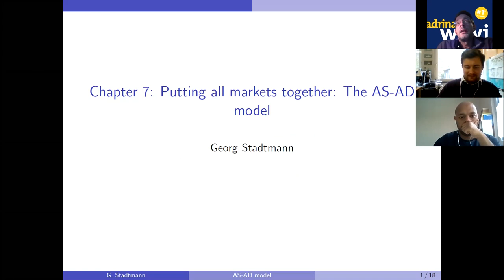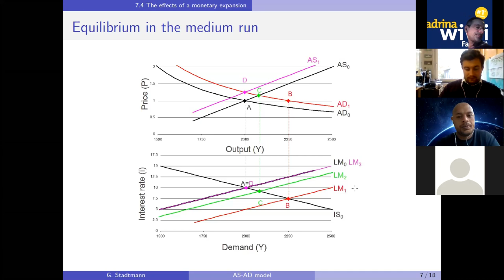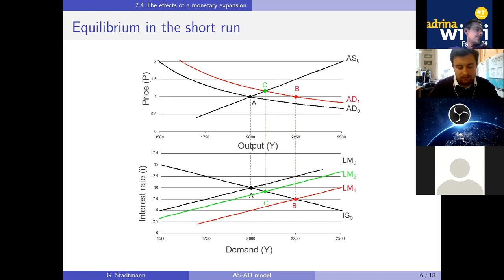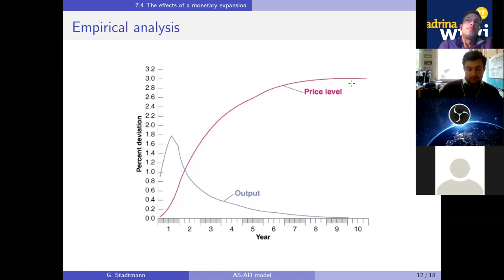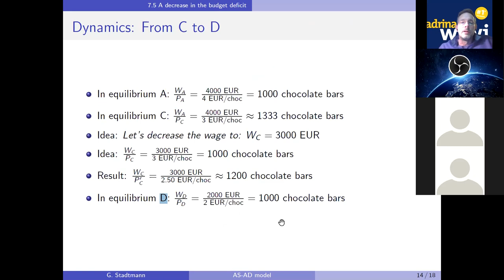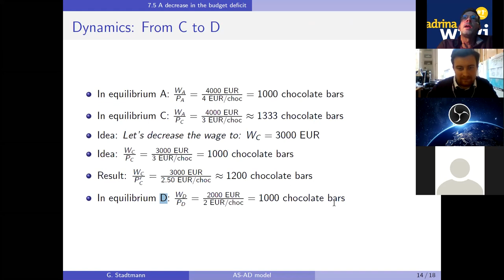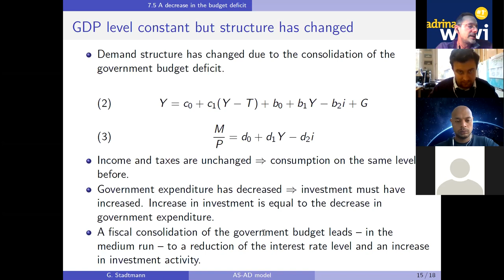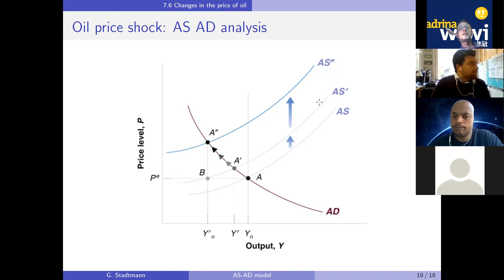AS AD english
Slides und links to other parts of the Blanchard textbook can be found

AS/AD model:

Expansionary monetary policy
Contractionary fiscal policy